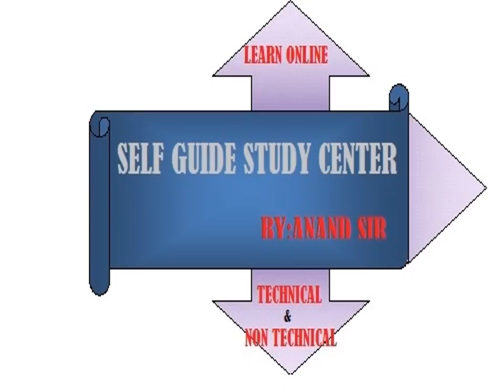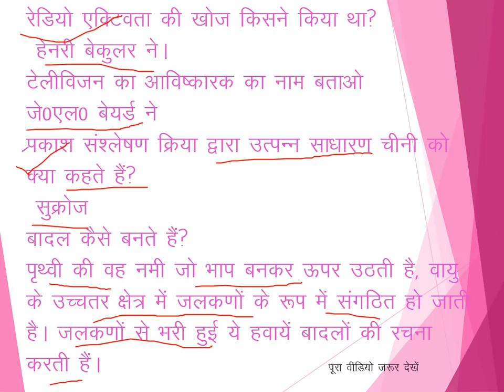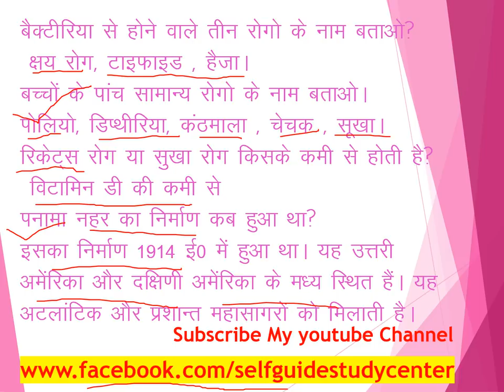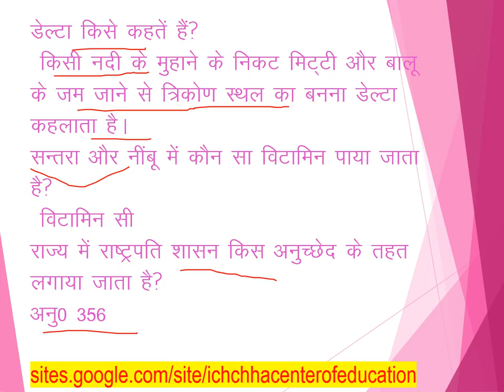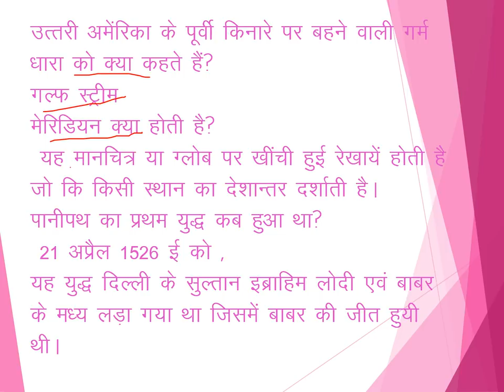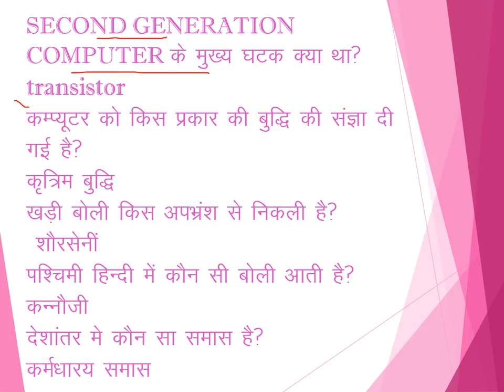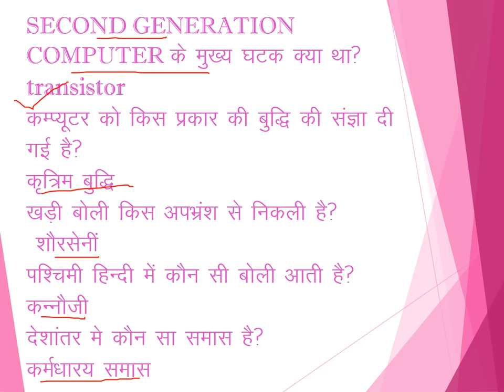UPSSSC JUNIOR ASSISTANT INTERVIEW 16 July कनिष्ठ सहायक साक्षात्कार महत्वपूर्ण प्रश्नोत्तर